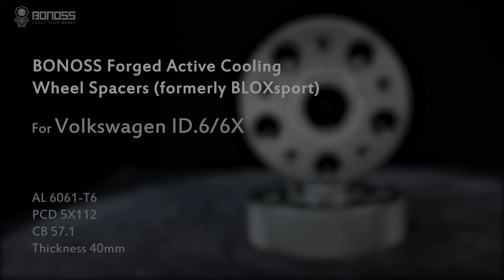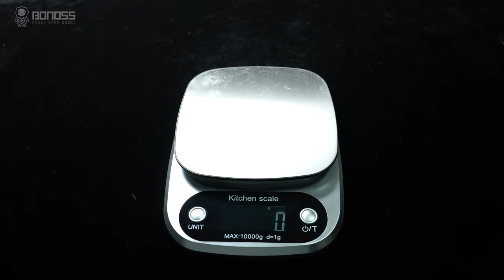BONOSS Forged Actiice Cooling Wheel Spacers AL6061T6 40mm For Volkswagen ID.6 / ID.6X 5x112 57.1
BONOSS Forged Actiice Cooling Wheel Spacers ALuminum Alloy 6061-T6 35mm For Volkswagen ID.6 / ID.6X 5x112 57.1 M14x1.5 (formerly BLOXsport)

Product data:
Material: Alunimun alloy 6061-T6
PCD:5x112
CB:57.1
Thickness: 35mm
Bolt thread: M14x1.5
Fit: Volkswagen ID.6 / ID.6X

1. Will wheel adapters allow my ID.6 / ID.6X to install OEM wheels of other vehicles?
Wheel adapters (also called rims adapters, lug adapters, or PCD adapters) are designed to change bolt patterns, center bore diameters, and correct wheel offset in order to properly install wheels that are not specifically made for your car. BONOSS offers a huge range of ID.6 / ID.6X wheel adapters to fit a massive variety of different vehicles. Common requests from our customers include PCD conversion, CB conversion adapters for other vehicles’ OEM wheels, or aftermarket wheels (e.g., 5×108 to 5×115 wheel adapters, 5×108 to 5×127 spacers adapter, ID.6 / ID.6X 5 lug to 6 lug adapters). Improper wheel changing leads to an increase in driving risk. If you would like to install wheels with different sizes, wheel adapters will be your instant and most cost-effective option. Done correctly, your excellent modification will be advantageous.

2. How thick ID.6 / ID.6X wheel spacers do I need?
Here is a simple method: use a straight edge such as a metal ruler, place the straight edge on the outermost part of the rims where the wheel comes closest to the fender (preferably the top), then, measure from the outside wheel to the straight edge. This distance is the size spacer you will need to achieve the look that flushes or nearly flushes with the fender line. Too thin, you will still have wheel/caliper interference. Too thick, and your tires will hit the fenders. Use proper size of spacers not only ensure safety but also avoid breaking your local laws and regulations. Common requirements like 2-inch wheel spacers Volkswagen ID.6/ID.6X, 1-inch wheel spacers Volkswagen ID.6/ID.6X, 1.5-inch wheel spacers Volkswagen ID.6/ID.6X… Currently, BONOSS provides 15mm-50mm thickness spacers to meet your needs.

3. How to install BONOSS ID.6 / ID.6X wheel spacers?
The wheel spacers installation for ID.6 / ID.6X is an easy job for you. Hopefully, the instructions below can help those of you keen to install wheel spacers yourself.

4. Who sells ID.6 / ID.6X wheel spacers near me?
BONOSS has cooperated with distributors worldwide. You can click to check on the dealers’ location. Or, you can place an order directly on our homepage. Sufficient inventory and can be timely delivered in most countries and regions.

this product also fit volkswagenarteon volkswagencaddy volkswagencrossgolf volkswagengolf etc,